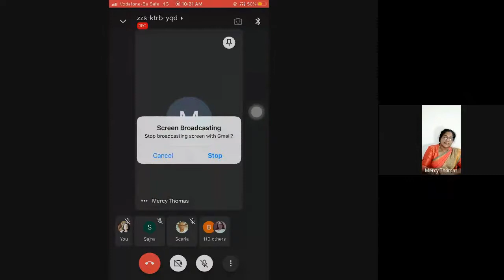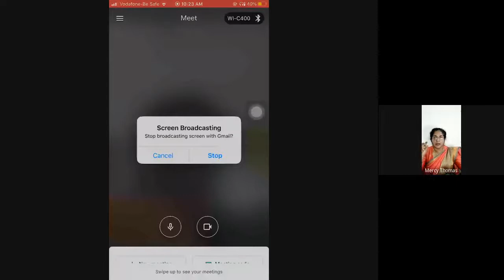MPC5 Session 3of5 Jan2020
MPC 5 (Research Methods in Psychology)- is a Course in Master of Arts (Psychology) (MAPC) under School of Social Sciences (SOSS).